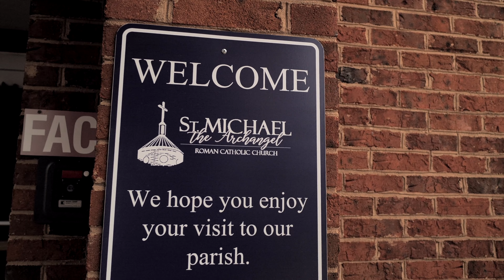The Ceremony Film | Jane & William | Special Capture LLC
The Ceremony Film of Jane & William
Venue: The Maxwell
Ceremony: St. Michael Archangel Catholic Church
Raleigh, North Carolina
December 2022
Special Capture
                             Soundstripe.com